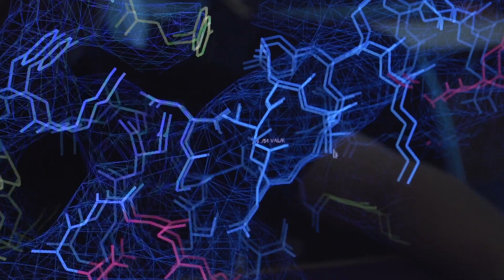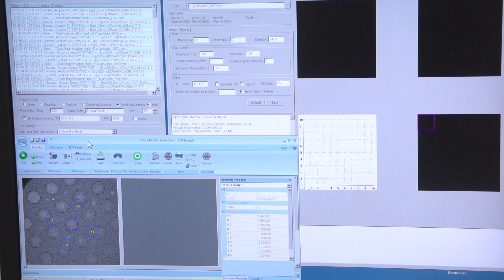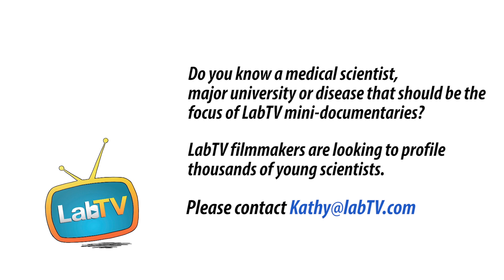See Why Jean-Paul Loves Medical Research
Meet Jean-Paul Armache, a post-doc researcher at the University of California in San Francisco. Jean-Paul is looking at how nature works in molecular detail. This research can help scientists find the causes for many diseases and help cure them.